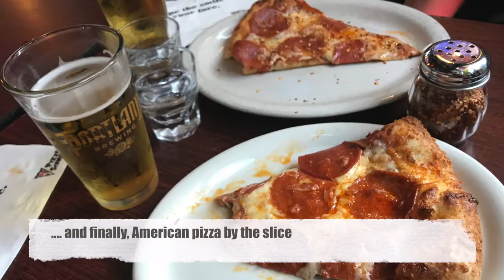Portland Travel Vlog - Powells Books, Saturday Markets, Food Trucks Etc *HIGHLIGHTS*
This video is about our trip to America, traveling from NZ and first few days in Portland